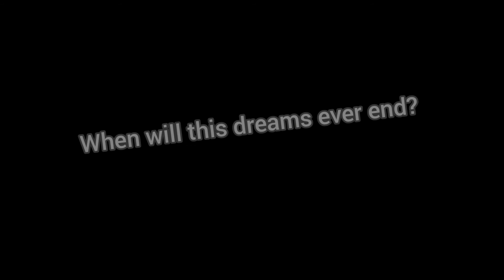Nightmare (fanmade trailer)